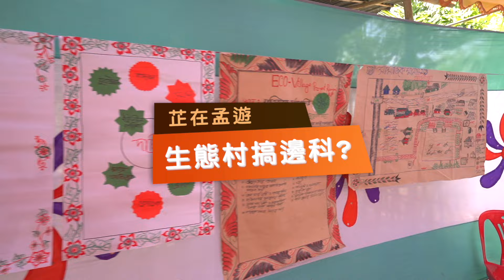【芷在孟遊】黎芷珊遊歷孟加拉（四）：生態農村的智慧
芷珊探訪孟加拉的一個生態農村，看見宣明會如何幫助村民活用智慧，例如「升呢」田地、「蚯」質肥料和布袋種植等，來應對土壤鹽化的問題，並鼓勵社區一起保育生態系統，對抗氣候變化。「在小小的後園，運用不同的種植法，便解決了環境帶來的限制！」芷珊讚嘆道。